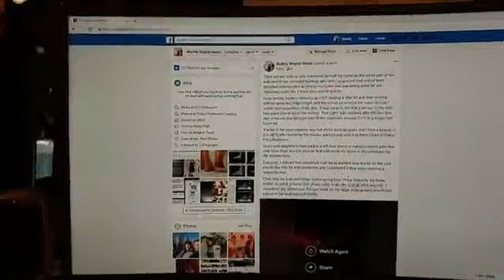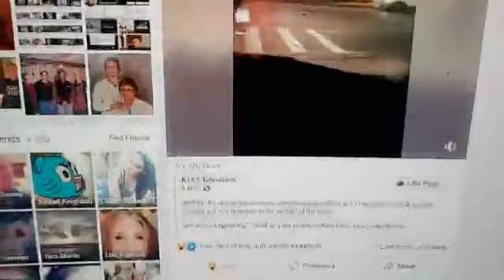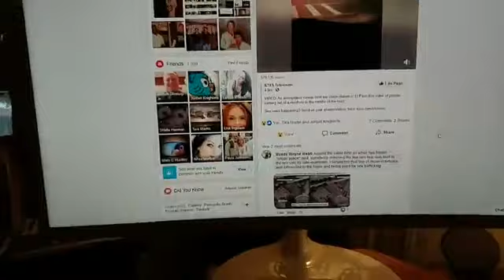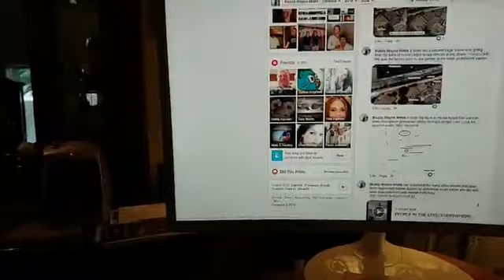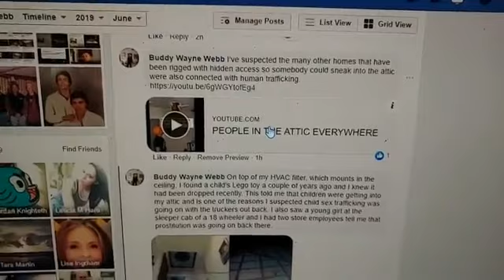GO LIVE FROM MY ALLEY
I did a Go Live on Facebook today from my freshly mowed alley which makes it easier to see.

Their are two side by side manholes behind my home on the other side of the wall next to the secluded trucking lane and I suspected that one of them provided underground access to my home and was being used for sex trafficking much like a truck stop and lot lizards.

I was seeing truckers showing up 24/7, staying a little bit and then leaving without delivering legal freight and this would be around the same time as I would hear movement in my attic. It was clear to me that a person in my attic had gone over to meet the trucker. That traffic has stopped after the live tree was removed that set right next to the manholes around 2015 in a suspected cover up.

The lid of the west manhole was left off for several years and I took a picture of it in 2012 after surviving the murder attempt and sent it to them Chief of Police Price Robinson.

In my east neighbor's front yard is a left over piece of mansize tunnel pipe that may have been used to provide that path from my home to the manholes by the trucking lane.

Last year, I noticed that somebody had spray painted blue marks on the curb next to the side by side manholes and I wondered if they were marking a tunnel location.

Their may be a second larger tunnel going from Home Depot to my home based on aerial pictures that shows what looks like a large ditch was cut. I suspected this tunnel was the one used for the large underground prostitution parties in the underground facility.